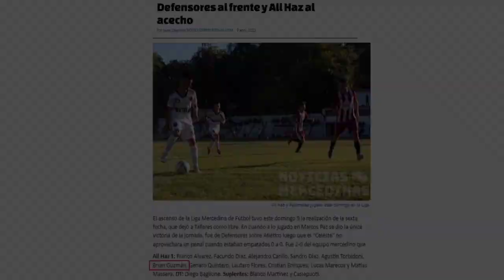Brian Guzman ● Compacto ● 2023